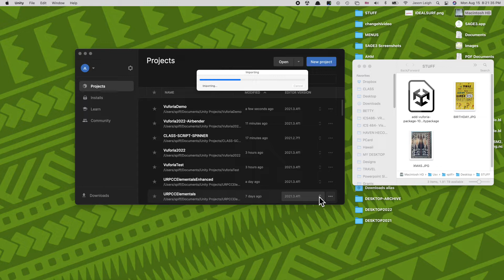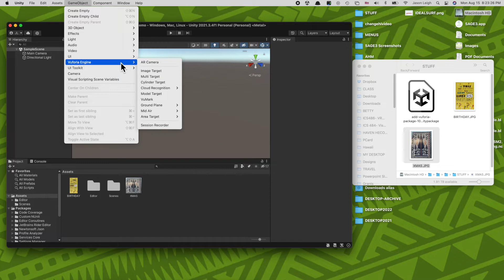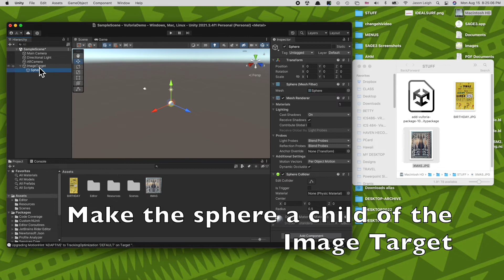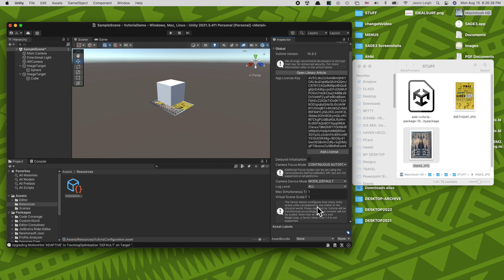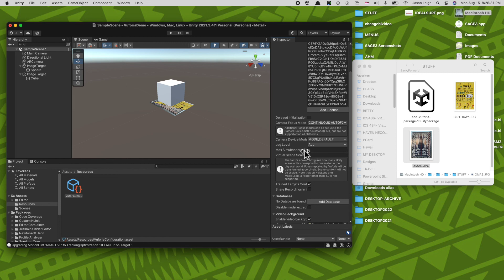Simple getting started with Vuforia and Unity